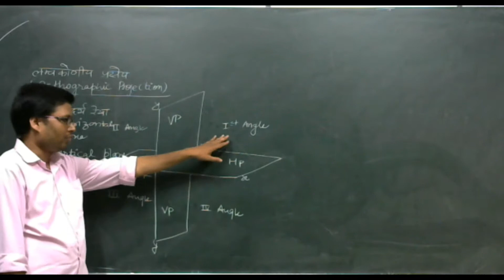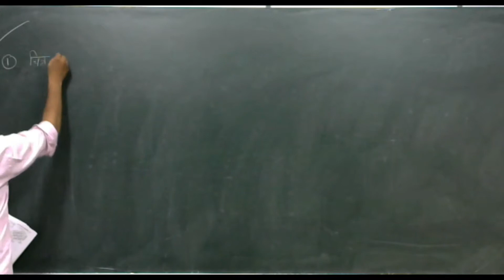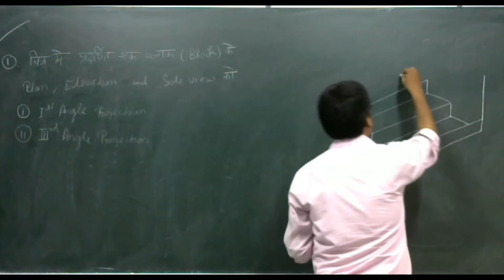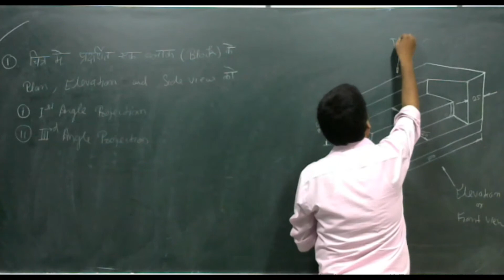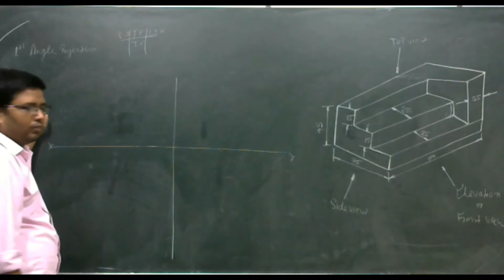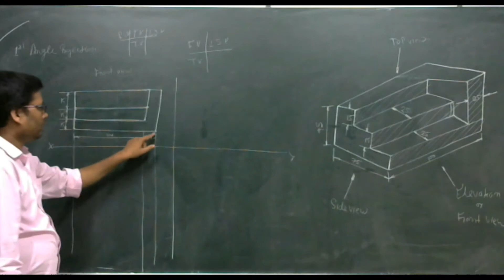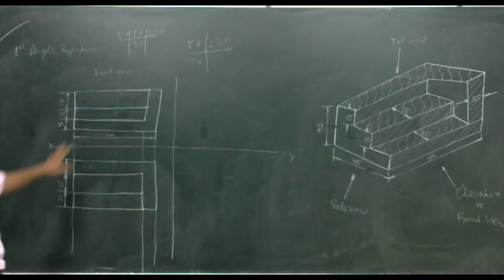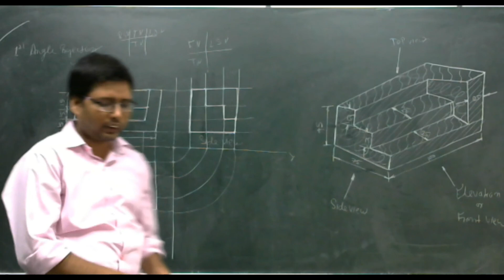Orthographic Projection Part 02 by VKG